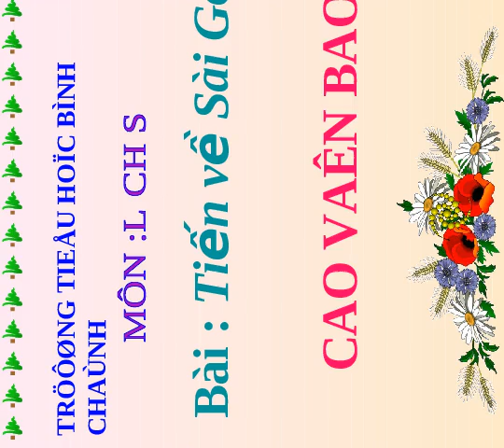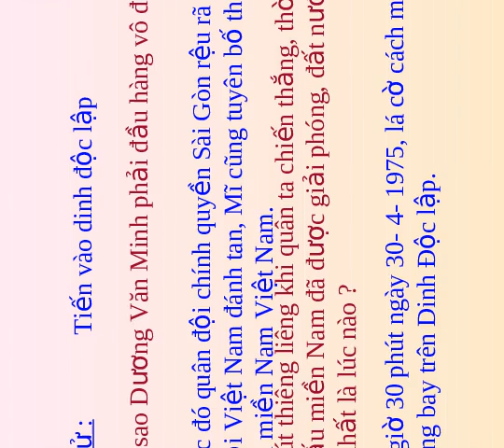Giáo án điện tử tiểu học môn lịch sử: Giải phóng Sài Gòn